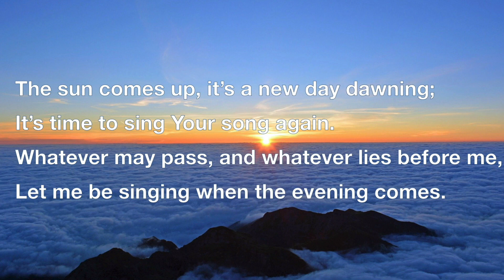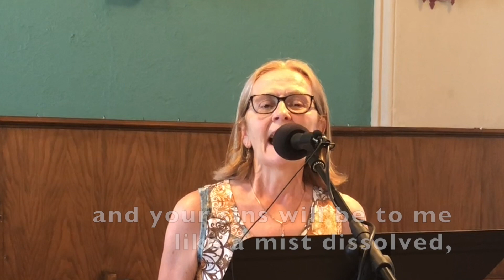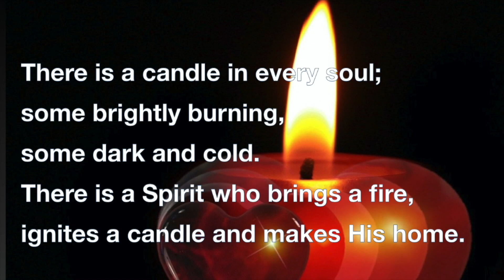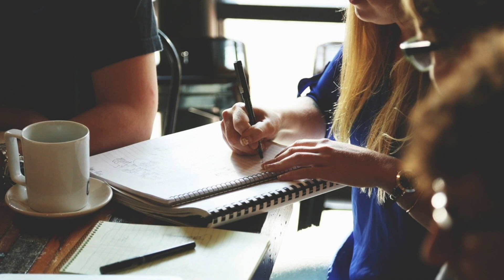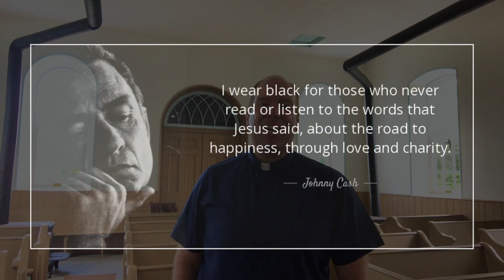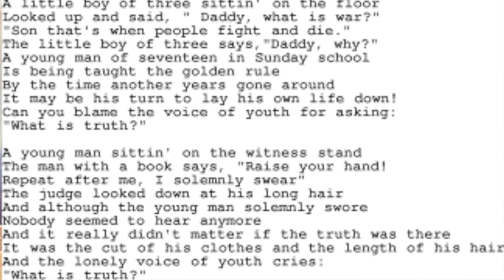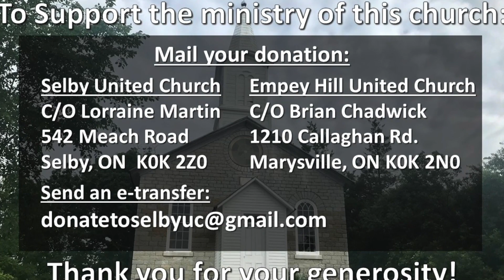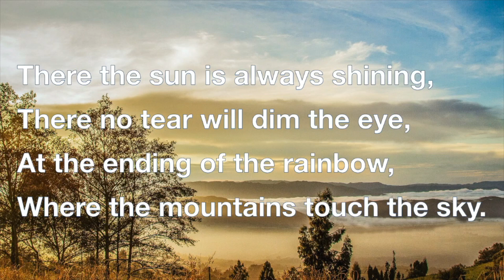July 19, 2020 - Selby Pastoral Charge Worship Service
This is a special online worship service for Selby Pastoral Charge, during the COVID-19 Pandemic on July 19th, 2020.  Today is our sixth installment in our summer sermon series called "Legacy: Living Life at its Best."

Following today's service we will be taking a two-week summer holiday!  Our next online service will be August 9th!